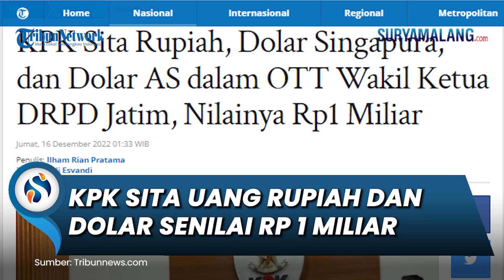Wakil Ketua DPRD Jatim Jadi Tersangka, KPK Sita Uang Rupiah dan Dolar Senilai Rp 1 Miliar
SURYAMALANG.COM - Komisi Pemberantasan Korupsi (KPK) menyita uang dalam pecahan mata uang rupiah, dolar Singapura, dan dolar Amerika Serikat dalam operasi tangkap tangan (OTT) terhadap Wakil Ketua DPRD Jawa Timur, Sahat Tua P  Simanjuntak.

Nilai uang yang disita KPK itu seluruhnya mencapai Rp 1 miliar.

KPK juga menetapkan Sahat sebagai tersangka kasus dugaan suap pengelolaan dana hibah Provinsi Jawa Timur senilai Rp7,8 triliun.

Seiring dengan penetapan tersangka itu, Sahat langsung ditahan di Rumah Tahanan Negara (Rutan) KPK pada Pomdam Jaya Guntur.

Sahat dijerat bersama tiga tersangka lainnya, yaitu staf ahli Sahat, Rusdi; Kepala Desa Jelgung, Kecamatan Robatal, Kabupaten Sampang sekaligus selaku Koordinator Pokmas (Kelompok Masyarakat), Abdul Hamid; dan Koordinator lapangan Pokmas, Ilham Wahyudi.

"Berdasarkan hasil keterangan saksi dan bukti-bukti yang cukup maka penyidik menetapkan sebanyak empat orang sebagai tersangka," kata Wakil Ketua KPK Johanis Tanak saat jumpa pers di Gedung Merah Putih KPK, Jakarta Selatan, Jumat (16/12/2022) dini hari.

Penetapan tersangka ini menindaklanjuti operasi tangkap tangan (OTT) yang digelar tim penindakan KPK di Surabaya, Jawa Timur pada Rabu (14/12/2022) malam.

Johanis Tanak menyebut tim penyidik langsung menahan para tersangka selama 20 hari terhitung mulai 15 Desember 2022 hingga 3 Januari 2023.

Selain Sahat, tersangka lain juga ikut ditahan.

Rusdi dan Abdul Hamid ditahan di Rutan KPK pada Kavling C1.

Sedangkan Ilham ditahan di Rutan KPK pada Gedung Merah Putih.

KPK menduga Sahat menawarkan diri untuk membantu dan memperlancar pengusulan pemberian dana hibah dengan jumlah sekira Rp7,8 triliun dengan meminta uang muka (ijon).

“Diduga dari pengurusan alokasi dana hibah untuk Pokmas, tersangka STPS (Sahat Tua P. Simanjuntak) telah menerima uang sekitar Rp 5 miliar,” ucap Johanis.

Atas perbuatannya, Sahat dan Rusdi selaku penerima suap disangkakan melanggar Pasal 12 huruf a atau huruf b atau Pasal 11 Undang-undang Pemberantasan Tindak Pidana Korupsi (UU Tipikor) Jo Pasal 55 ayat 1 ke-1 KUHP.

Sementara Abdul Hamid dan Eeng selaku pemberi suap disangkakan melanggar Pasal 5 ayat 1 huruf a atau b atau Pasal 13 UU Tipikor Jo Pasal 55 ayat 1 ke-1 KUHP.

Artikel ini telah tayang di Tribunnews.com dengan judul KPK Sita Rupiah, Dolar Singapura, dan Dolar AS dalam OTT Wakil Ketua DRPD Jatim, Nilainya Rp1 Miliar,